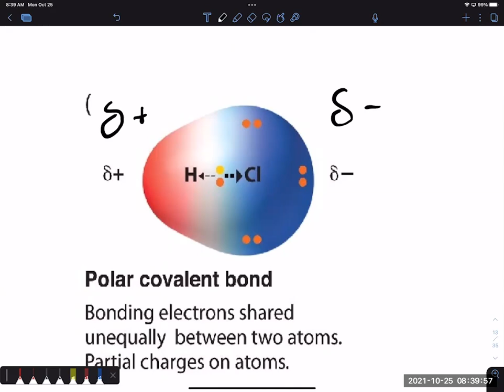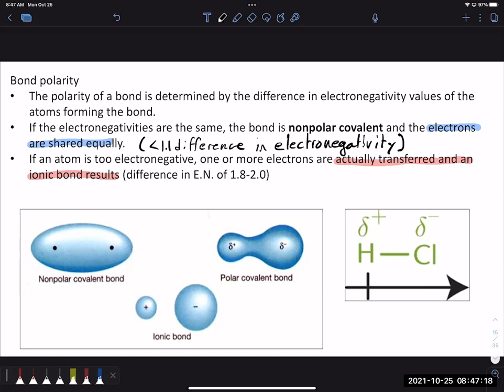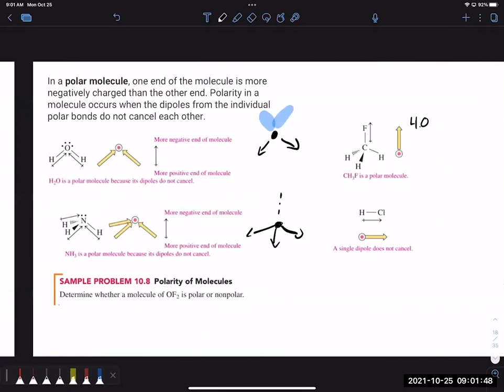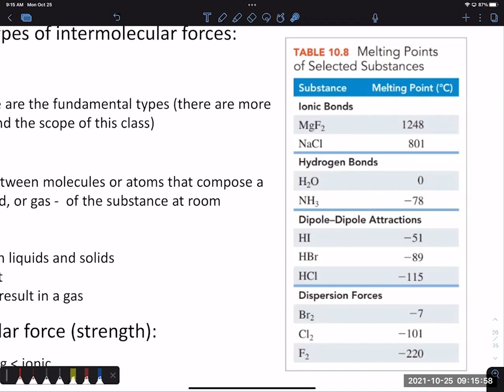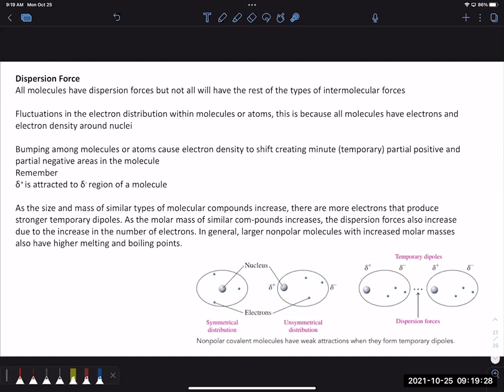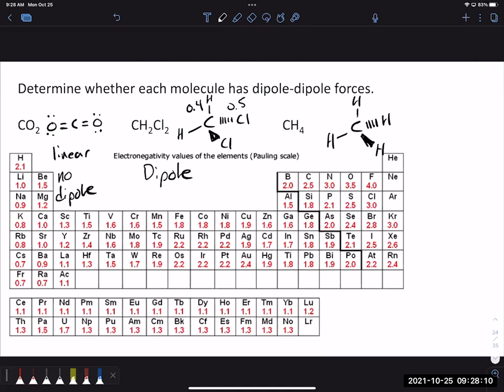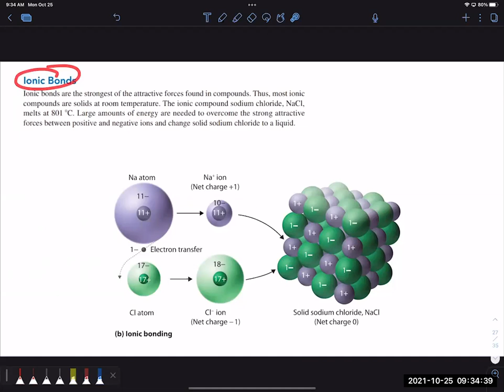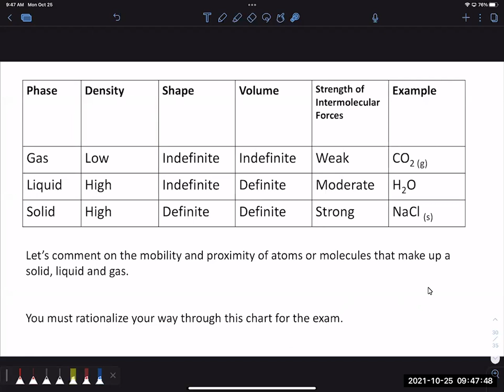Chem 10 Ch 10 Lecture 2